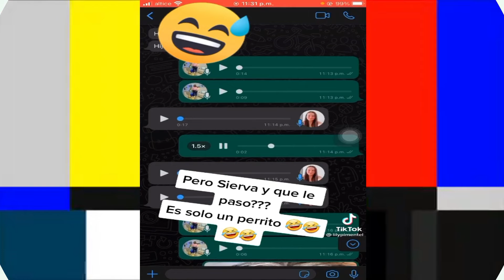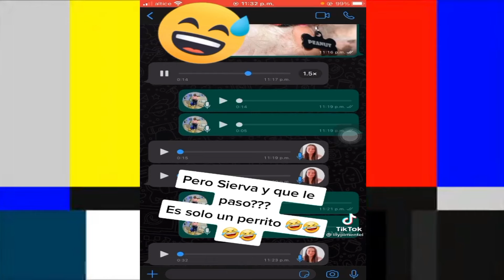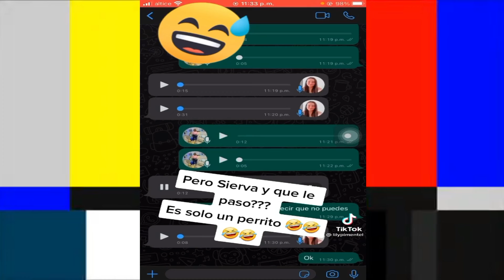🔥¿Te quieres ganar unos chelitos fácil? /Pues mira este video y sabrás como…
Vamos a ver si aguantas, la risa, jajaja... !